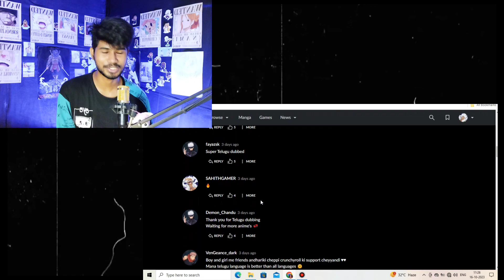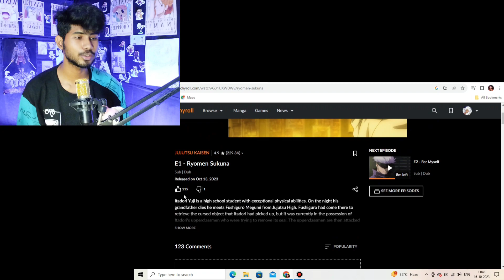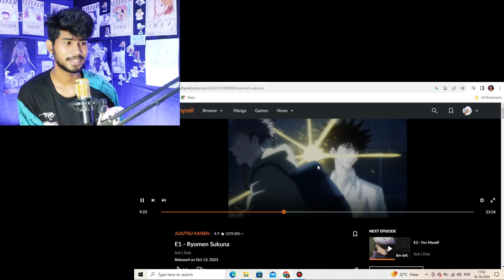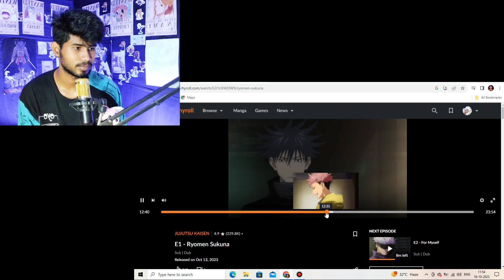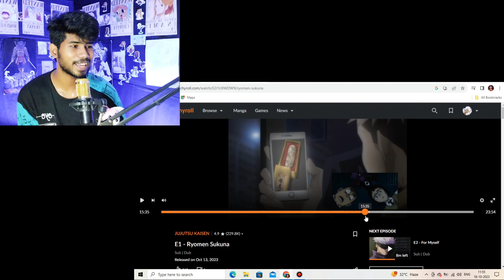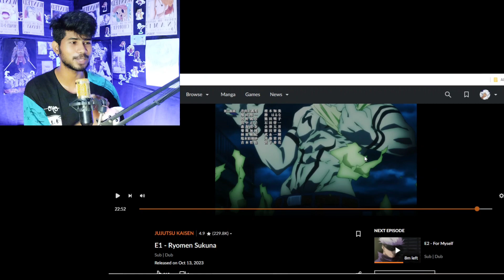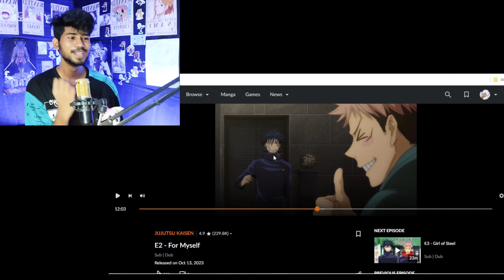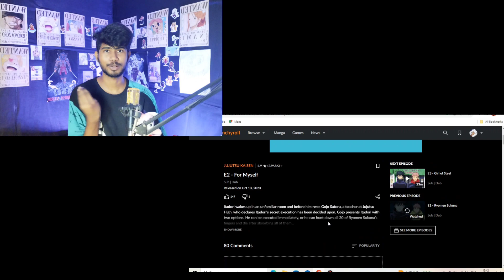Jujutsu Kaisen Seadon 1 Episode 1,2 Telugu Dub Review | RAE Telugu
Instagram, discord and other links